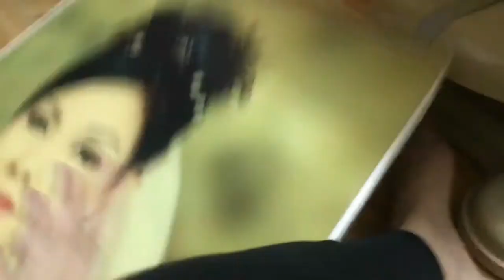Monkey Pin invite the whole family to drink milk !!! Khỉ Pin mời cả nhà uống sữa nhé !!!